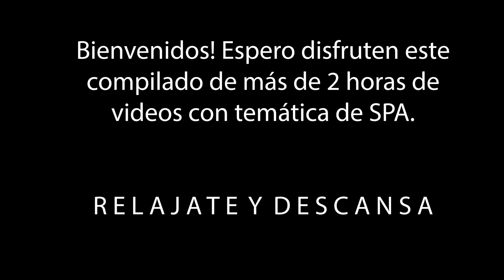ASMR español - 2 HORAS DE SPA para DORMIR con Ale ASMR :)